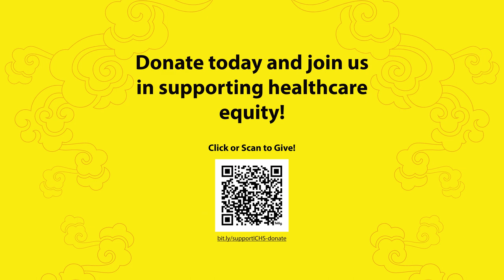ICHS Lunar New Year 5K 2024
The Lunar New Year 5K Benefit is an annual fundraising event for International Community Health Services (ICHS) to provide comprehensive healthcare services to people who are uninsured or unable to pay for healthcare.

This year, ICHS held the Lunar New Year 5K Benefit on February 25, 2024 at the Shoreline Interurban Trail in celebration of the year of the dragon.

Check out this Highlights of the ICHS 5k charity event!

Video produced by Kevin John Laird